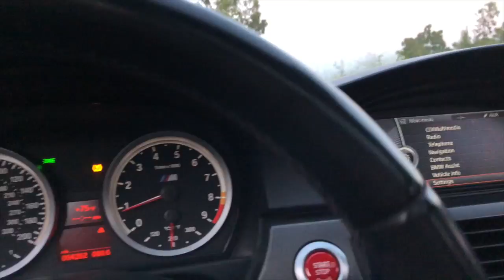DRIVING A 2JZ-TURBO SWAPPED BMW!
I'm missing LA already :( its crazy how Ive spent such little time with my new friends but I felt like I knew them forever. Such great people, can't wait to visit again! Love you all more than you know!

Copart Build
DRIVING AN LS-TURBO SWAPPED BMW!
Custom bmw
bagged bm3
toyota bmw